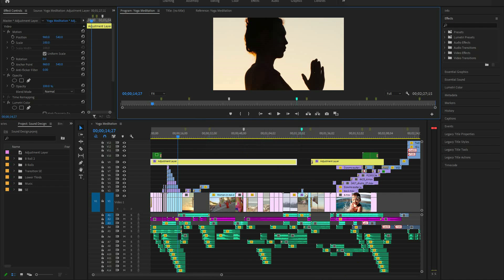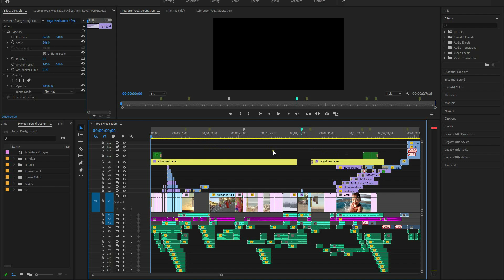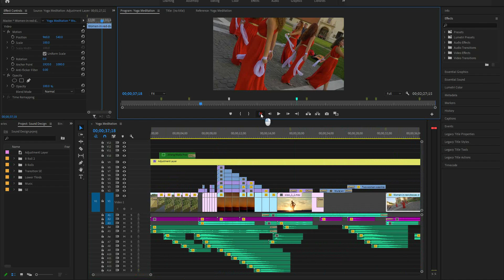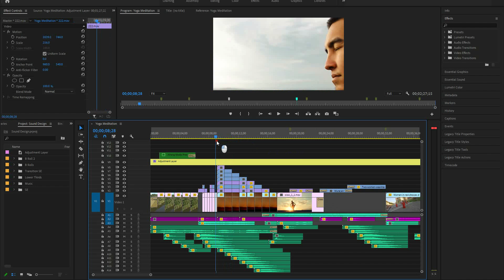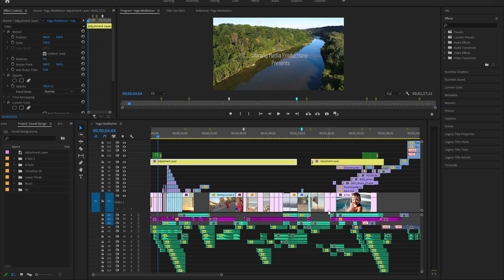How to Organize Your Pr Timeline for Best Results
4 tips to a faster and more efficient way of processing a complicated timeline in Premier Pro.